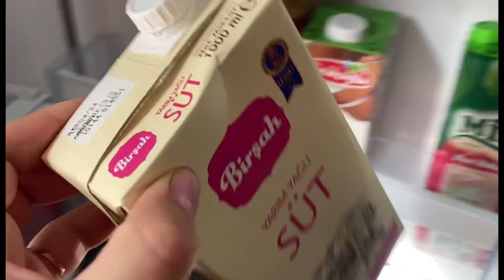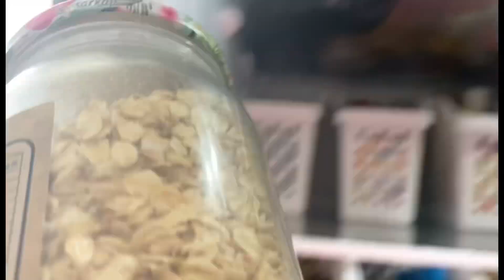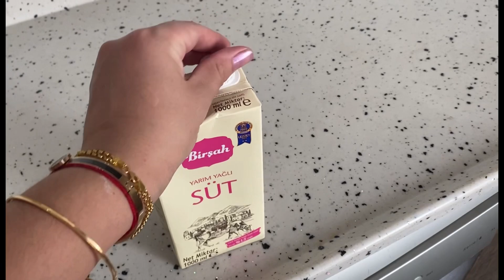DİYET OLAYIM NASIL GİDİYOR❓TERASIMLA BİRAZ İLGİLENDİM✅KARDEŞİM NEDEN GELMEDİ❓